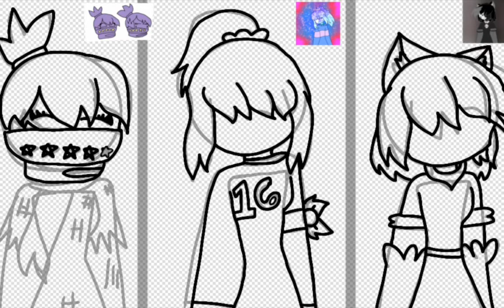drawing minus marry, maha and Alexis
minus:)